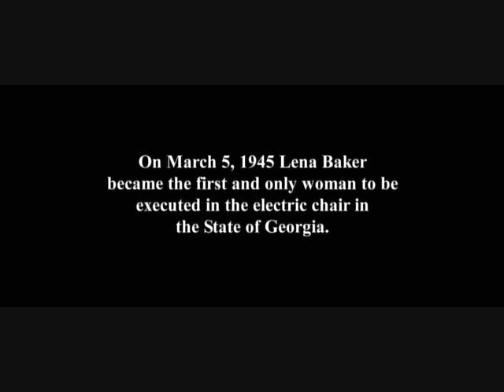LenaBakerStory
Final scene with the electric chair from the Lena Baker Story.